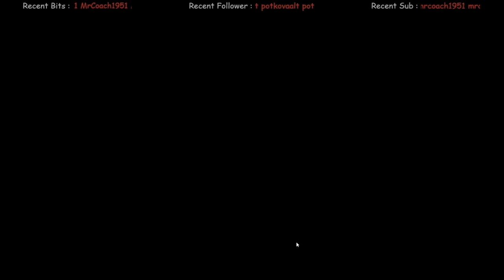Leaving Sundered Pass | Mountain Town | The Long Dark Custom Interloper S17 E78